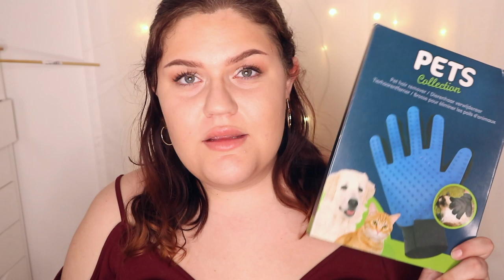GEKÅS ULLARED HAUL